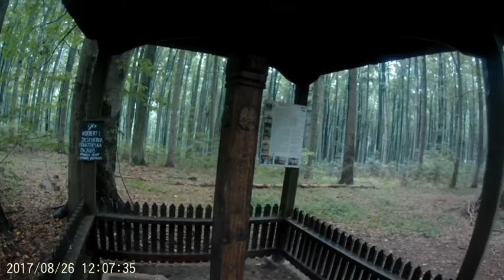Świętokrzyskie Wędrowanie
Sierpień 2017r.Samotna wędrówka z Zagnańska do Bodzentyna.Cel to przejście przez Bukową Górę na szczycie której jest pasmo skał piaskowych.Początek  to dojście kilku km do żółtego szlaku przy  wspaniałej pogodzie.Niestety. Po następnych kilku km pogoda się psuje i  zaczyna padać rzęsisty deszcz.Psuje to nieco panoramę Gór Świętokrzyskich,ale moim zdaniem góry są piękne przy każdej pogodzie.Idę więc dalej.Polecam wszystkim wędrówki po Górach Świętokrzyskich.Są niskie i dostępne dosłownie dla każdego i mają swój niepowtarzalny urok